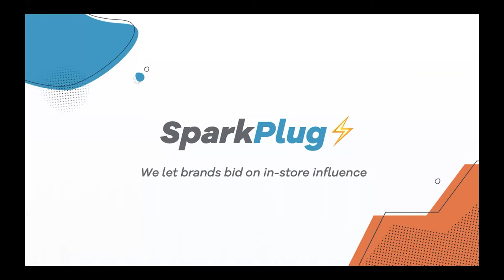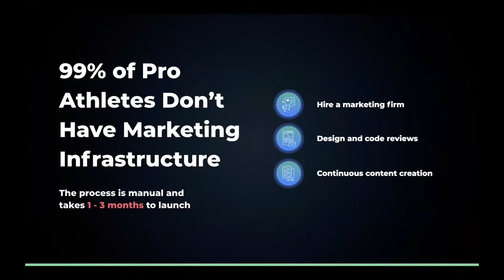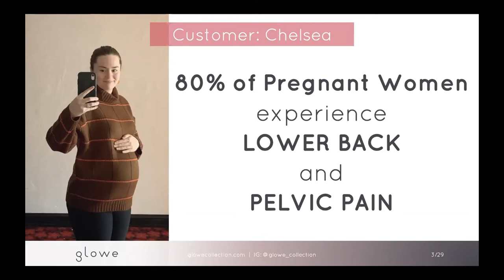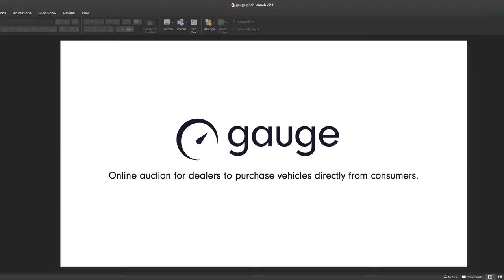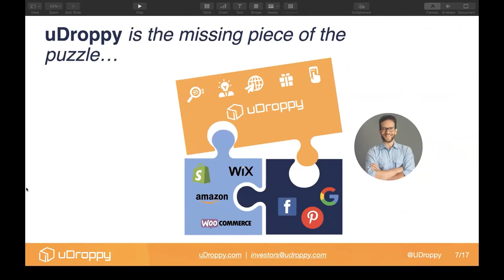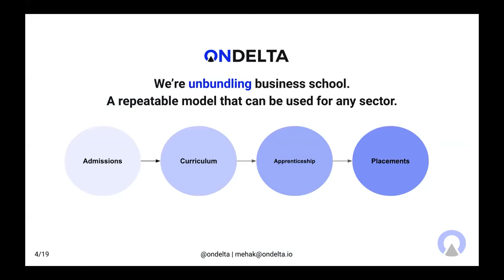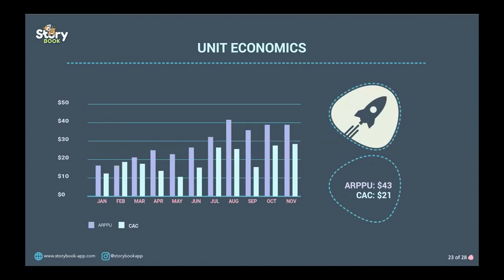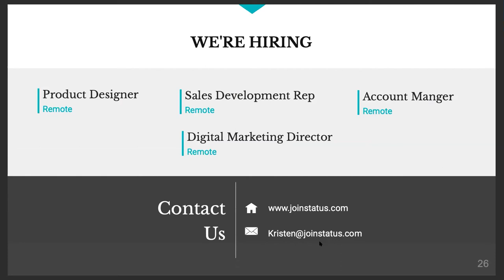LAUNCH Accelerator cohort 20 Public Demo Day 1/14/21. Host: Jason Calacanis